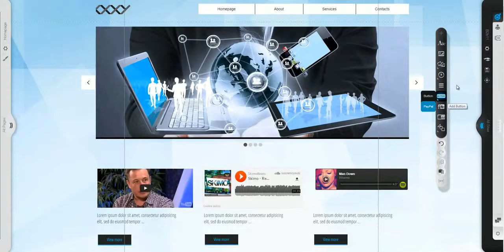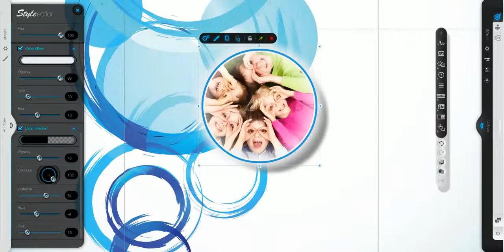Oxxy Website Builder -Officiell demonstrationsvideo